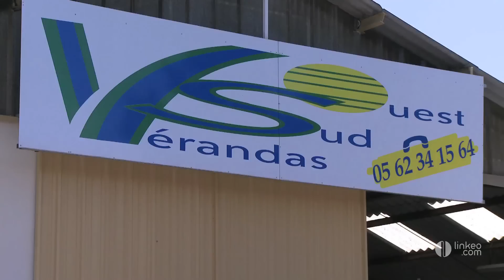Vérandas du sud ouest à Tarbes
- Vous souhaitez construire une véranda qui s'intègre parfaitement dans votre habitat ? Installer des fenêtres, une porte d'entrée ou un portail pour une maison neuve ou en rénovation? L'entreprise "Les véranda du sud ouest" étudie votre projet, vous conseille, et vous propose des solutions sur mesure. Située à Ibos, Les véranda du sud ouest, créées en 1986 vous proposent une large gamme de produits de qualité en aluminium et en PVC. Véranda, porte, fenêtre, volet roulant, portail et tous les produits liés à la fermeture de la maison. Ce sont des équipes formées, qualifiées et compétentes qui fabriquent dans notre atelier tous nos produits en alu. Nous prenons en charge l'ensemble de votre projet, du devis jusqu'à sa finalisation. N'hésitez pas à nous contacter, Nadine et Monique se feront un plaisir de vous répondre !